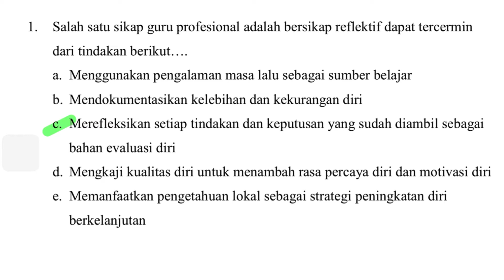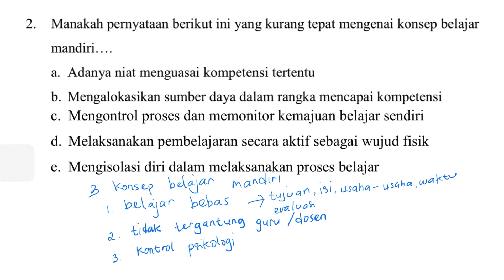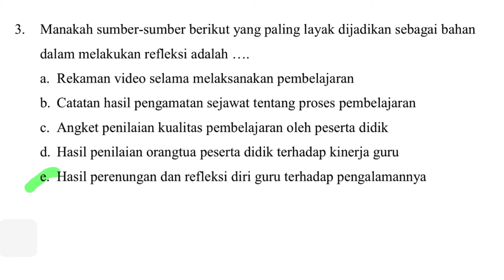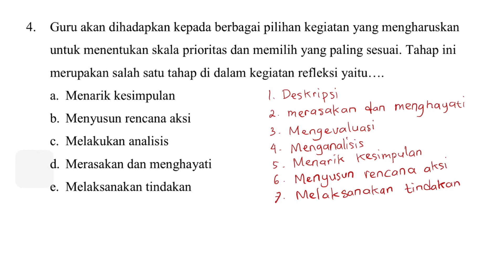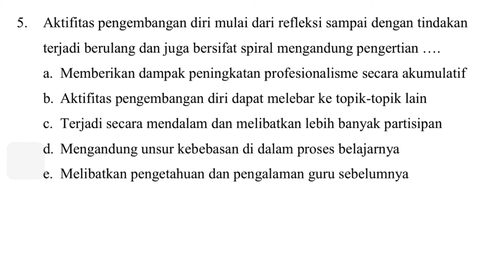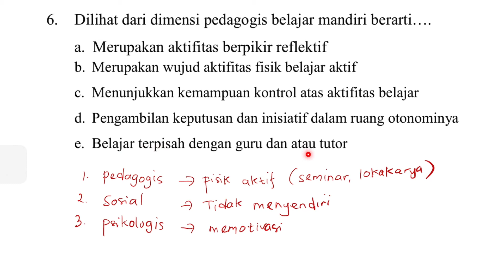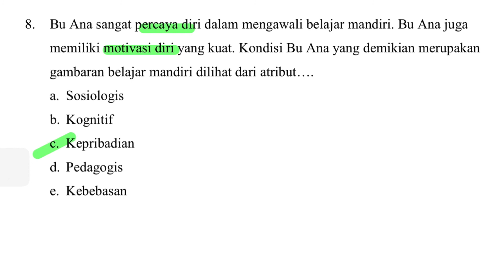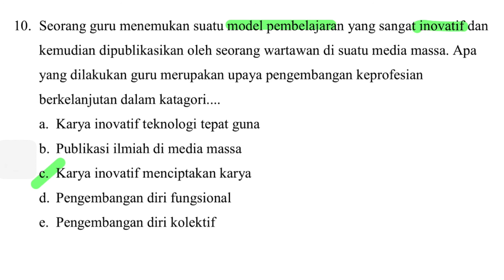CARA PRAKTIS MEMAHAMI DAN MENGERJAKAN TES FORMATIF MODUL 2 KB 4 PEDAGOGIK PPG DALJAB 2021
Pada kesempatan kali ini kita akan Belajar Bareng membahas soal tes FORMATIF PEDAGOGIK MODUL 2 KB 4.

penjelasannya!